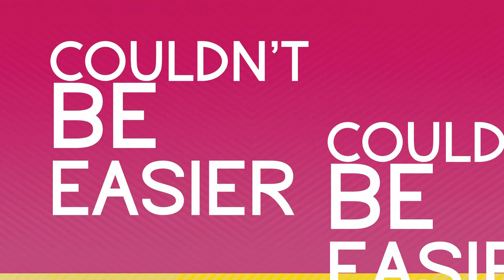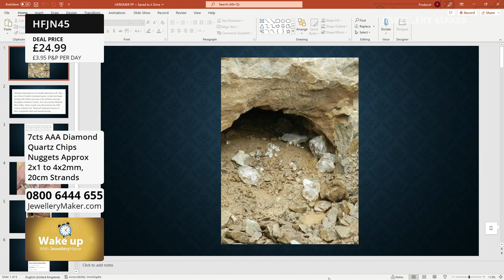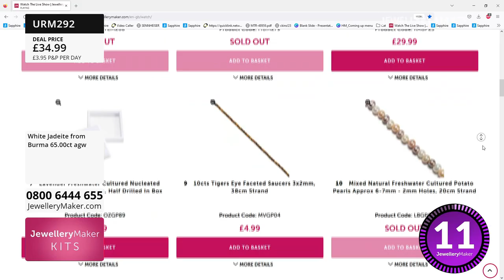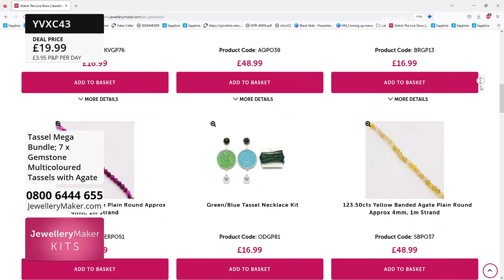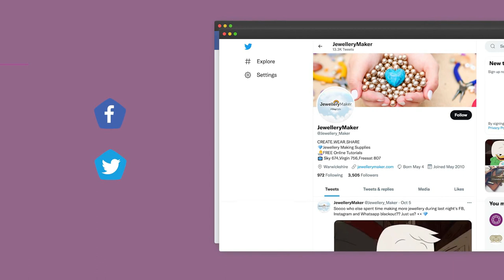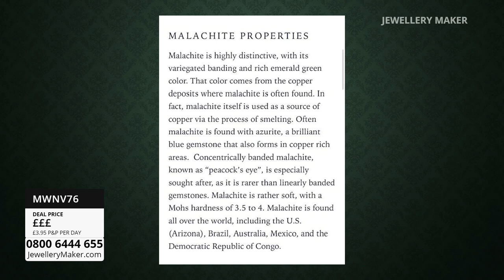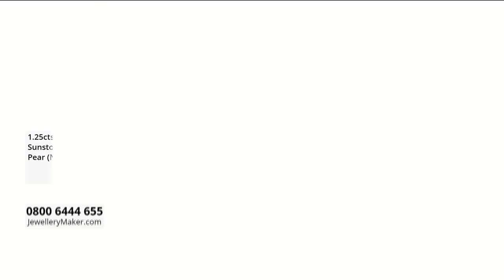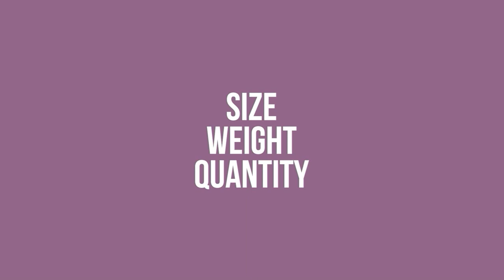JewelleryMaker LIVE 22/11/22